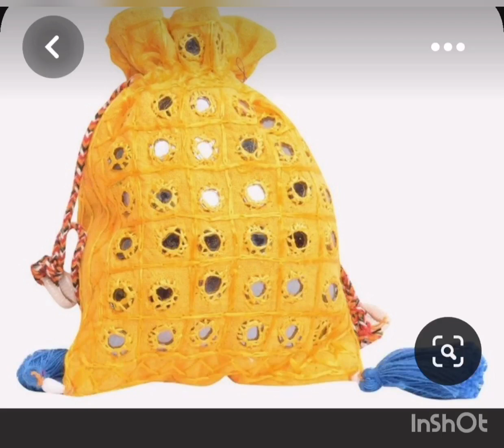Beautiful Mirror Work potli bag